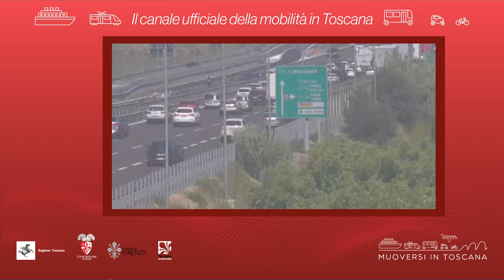Muoversi in Toscana - Edizione delle 12.30 del 17 settembre 2021